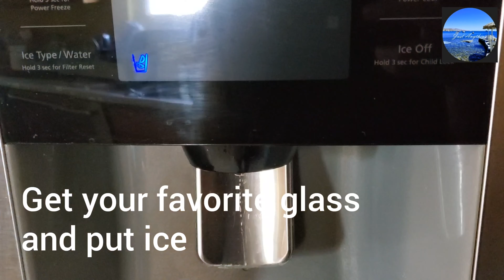DELICIOUS | RICH DALGONA COFFEE | MURA AT MADALING GAWIN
Dalgona coffee is a beverage made by whipping equal proportions of instant coffee, sugar and hot water until it becomes creamy and then adding it to cold or hot milk. Occasionally, it is topped with coffee powder, cocoa, crumbled biscuits, or honey.[4] It is not possible to make Dalgona coffee using ground coffee beans; instant coffee creates the dense and foamy topping and the reason for this has much to do with the drying process of the coffee granules.